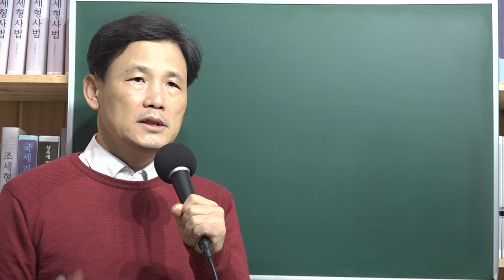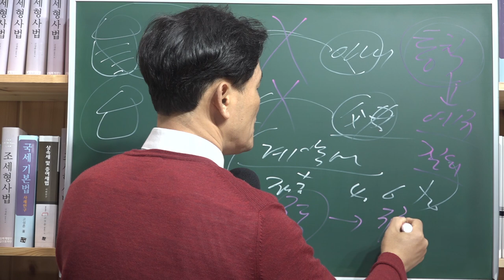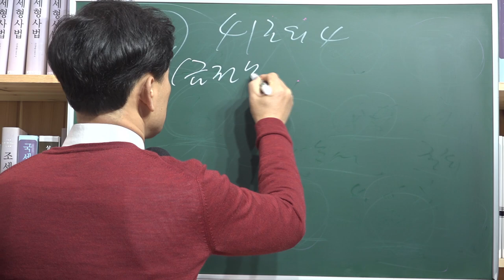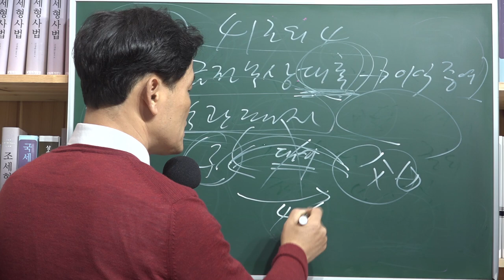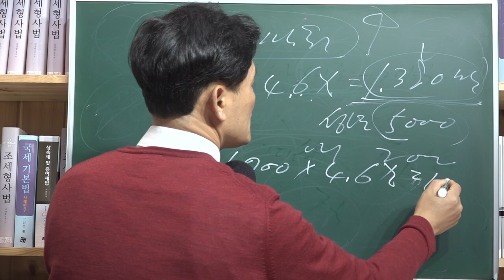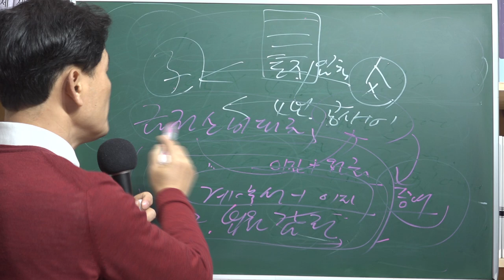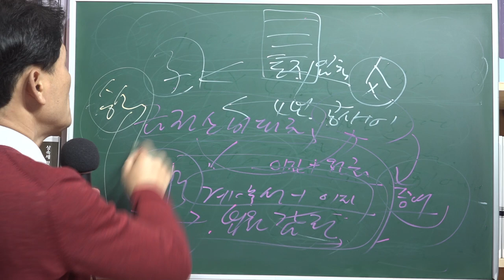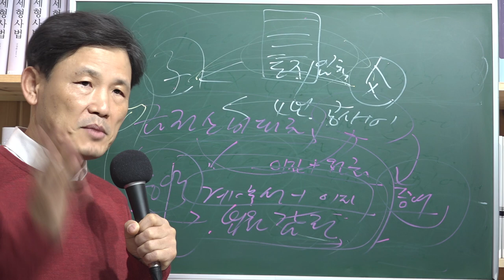[세금과 인생] 307 부모자식간에는 돈도 빌리지 못하나요. 증여세 과세되나요.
상증법기본통칙 45-34-1 제1항 제4호(자금출처로 인정되는 경우) 에 의하면 '재산취득일 이전 차용부채로서 령 제10조 방법에 따라 입증된 금액, 다만 원칙적으로 배우자 및 직계존비속간의 소비대차는 인정하지 않는다'라고 규정하고 있지만 상위법에는 그런 근거규정이 없다.

시행령 제10조 제1항 2호에는 채무부담계약서 채권자 확인서, 담보설정 및 이자지급증빙등 서류로 입증하면 되는 것으로 규정하고 있다.

상증세법 제41조의4(금전무상대출등에 따른 이익증여) 제1항 제1호는
무상대여의 경우 대여금액에 적정이자율을 곱한 금액을 이자상당액으로 보아 증여재산가액으로 보도록 하고 있다.
만일 3억을 무상대여한 경우 3억 x 4.6% = 1,380만원이 증여재산가액이 되고 성년이면 5,000만원(미성년 2,000)이 증여재산공제되므로 증여세 과세 안 된다.  이자액이 1,000만원 미만이면 무상대여에 대해 증여세 과세하지 못하므로 2억 1,700여만원을 무상대여하면 이자상당액이 1,000만원이 되므로 증여세 과세할 수 없는 대여금액이 된다.

제2항에 의하면 비특수관계자에 사이의 금전대여는 정당한 사유 있으면 증여세 과세하지 않는다고 규정하고 있고 비특수관계자에게 금전대여한 경우에 증여세 과세하는 규정은 2013.1.1. 개정으로 신설되었다.